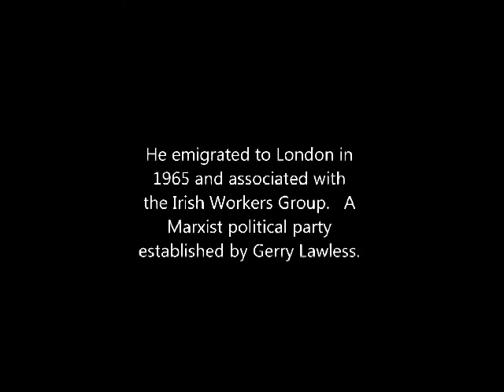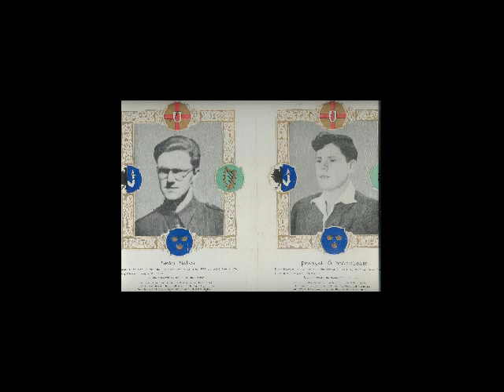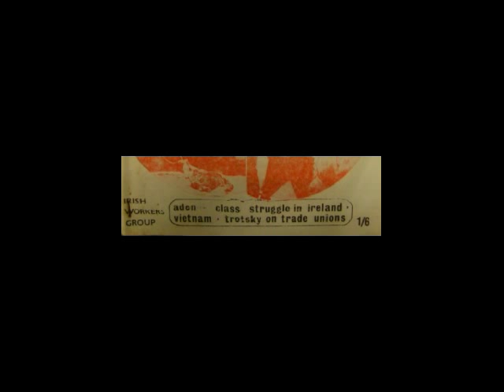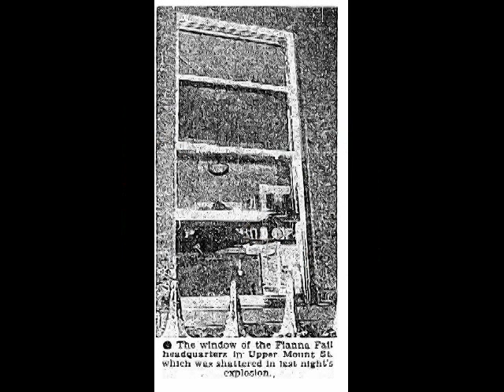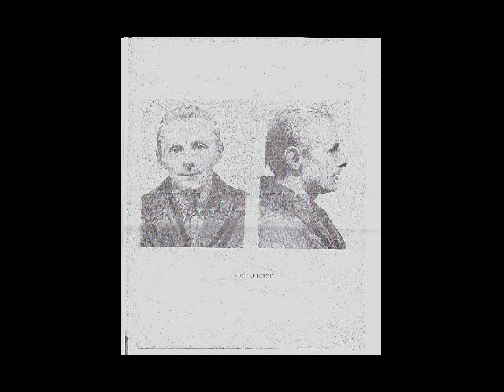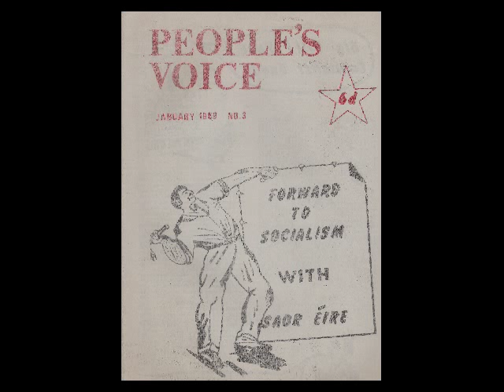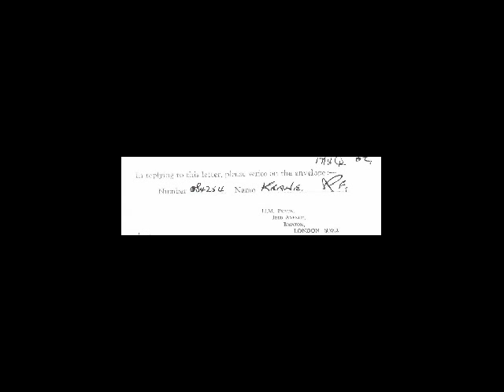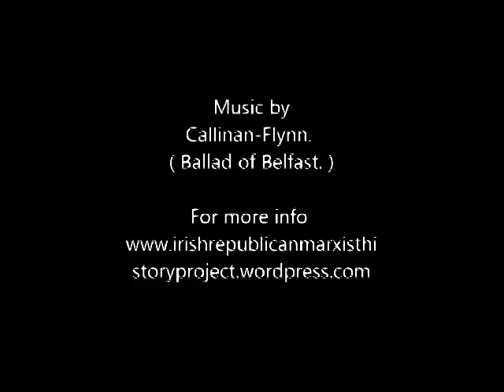Frank Keane Socialist Republican.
This is the story of Socialist Revolutionary Frank Keane, who joined Sinn Fein in the 1950s. Within a few years he enlisted in the British Parachute Regiment to get basic military training. In 1963 Keane was appointed OC for the Dublin brigade of the IRA.

He emigrated to London in 1965 and associated with the Irish Workers Group.   A Marxist political party established by Gerry Lawless.

Keane became an integral part of the Irish revolution when  in 1969 he became a member of the organisation of Saor Eire. In 1970 he was acquitted for his alleged involvement in the Arran Quay bank raid in Dublin, when a garda was shot dead.

This is Frank Keane's story, in his own words.